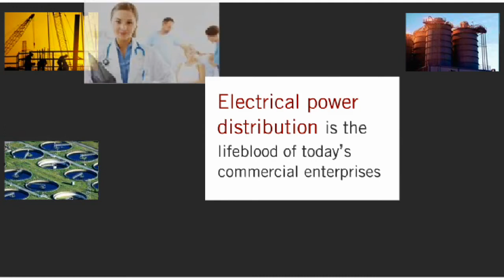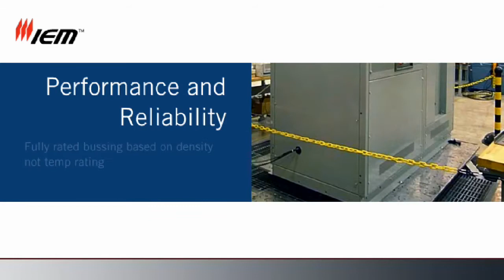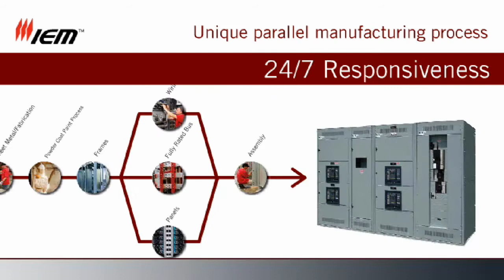IEM Industrial Electric Mfg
Industrial Electric Mfg™